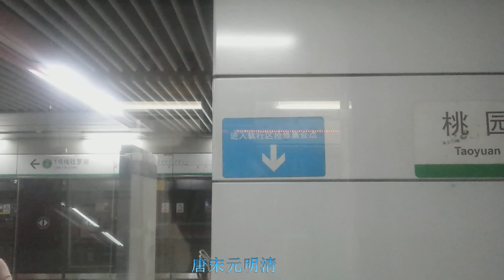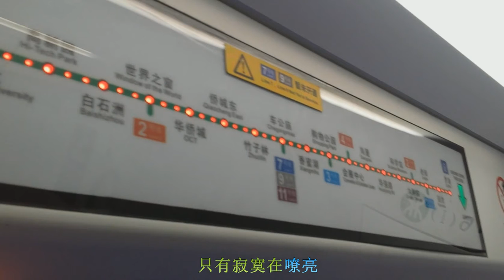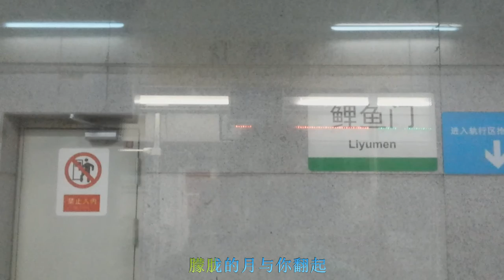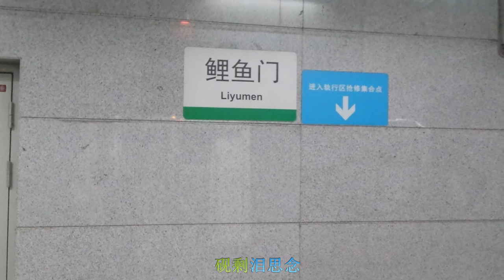深圳地鐵一號羅寶線#11